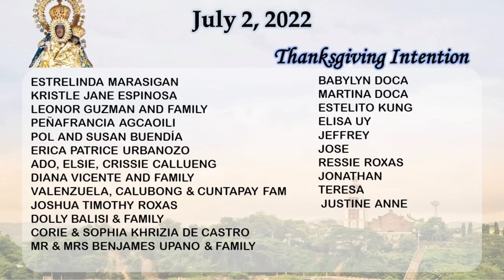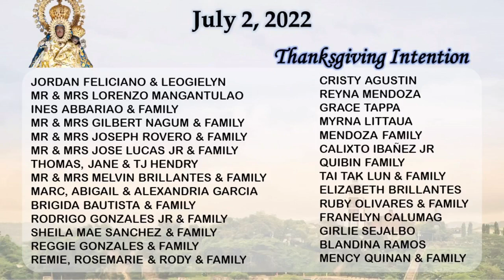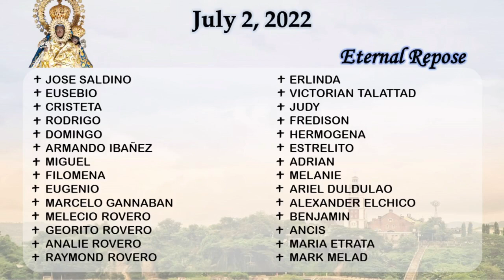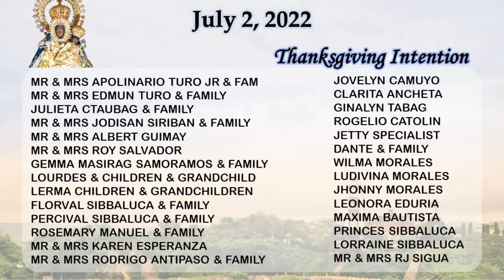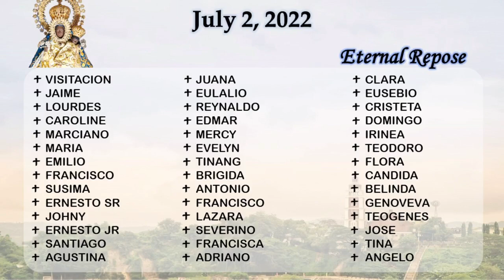HOLY MASS I 2 JULY 2022 I FEAST OF OUR LADY OF THE VISITATION OF PIAT